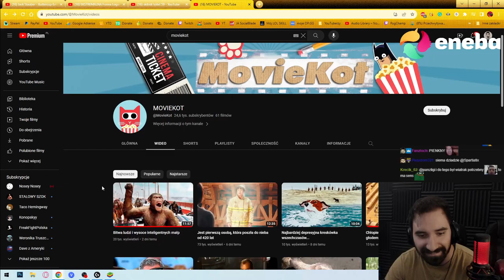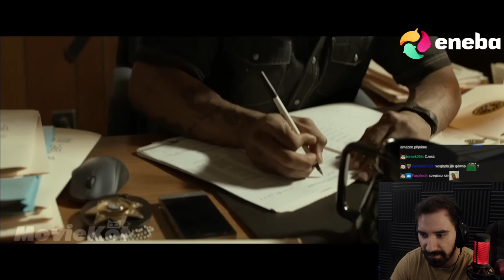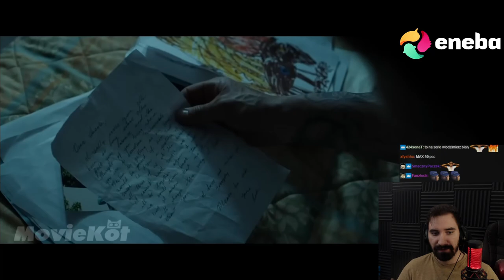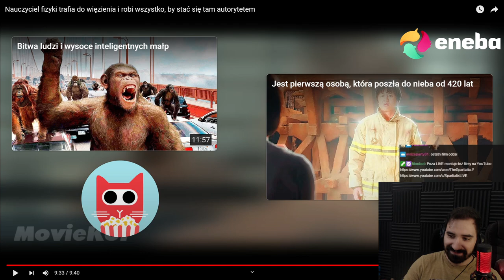NAUCZYCIEL TRAFIA DO WIĘZIENIA I STAJE SIĘ BOSSEM GANGU 😎 | SKRÓT FILMU